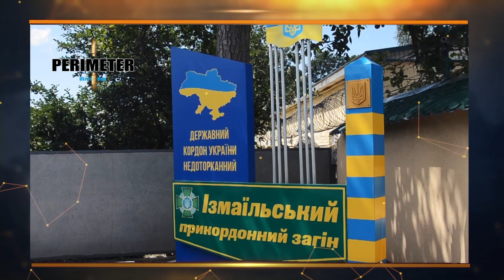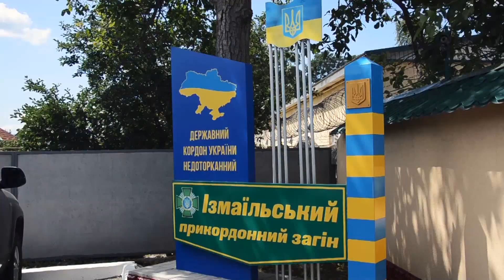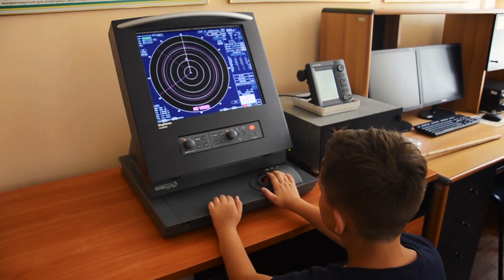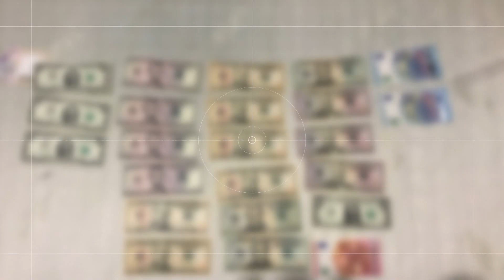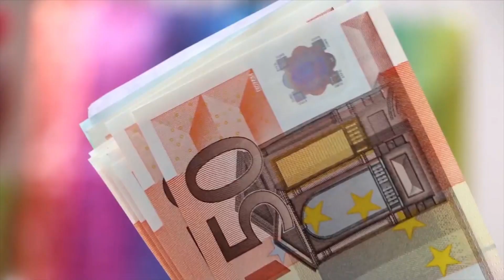Perimeter 30 (ENG)